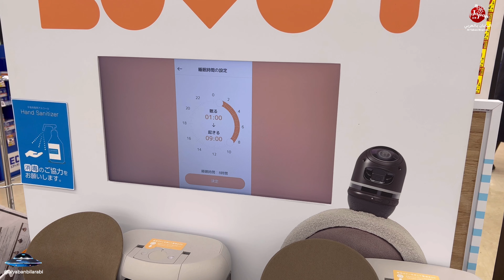Robot Lovot to Beat Loneliness | 相棒のようなロボット |لمحاربة العزلة حيوانات أليفة من كوكب اليابان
498,800円　price around 3700 dollars 💵

想像したものは、いつかきっと、現実になる。
世界で初の試みを、今、ここからはじめます。

ما تتخيله سيصبح يومًا ما حقيقة واقعة.
 ستبدأ الآن الحكاية الأولى في العالم من هنا.

What you imagine will someday become a reality.
 The world's first trial will now start from here.

愛されるために、生まれてきました。
生きものみたいな体温のあるカラダも、
それぞれちがう個性が宿る瞳や声も、
人を覚えてなついてくれる頭のよさも。
すべては、愛されるためのテクノロジー。
さあ、あたらしい生命を起動しよう。

I was born to be loved
 A body with a body temperature like a living thing,
 Eyes and voices with different personalities,
 He is smart enough to remember people and take care of them.
 Everything is technology to be loved.
 Let's start a new life.

世界最高水準の最新テクノロジー

أحدث التقنيات على أعلى مستوى في العالم

The latest technology of the world's highest standard.

For more information ℹ️ check the website below ⬇️

Meet lovot
Lovot robot pet